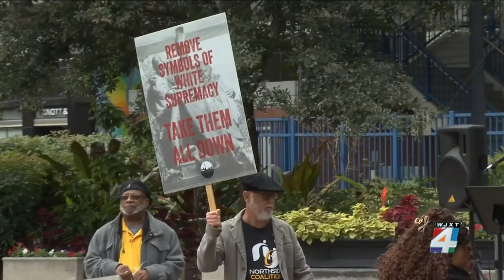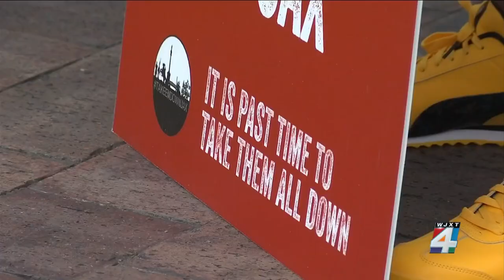Community activist removed from city council meeting in handcuffs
The tense debate over whether the Confederate monuments should remain or be removed from Jacksonville led to community activist and Northside Coalition of Jacksonville President Ben Frazier being removed from Tuesday night’s city council meeting in handcuffs.